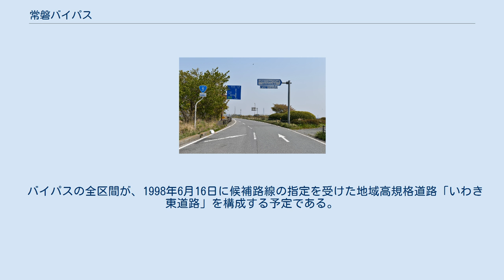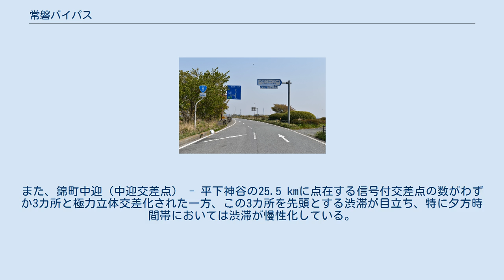常磐バイパス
常磐バイパス（じょうばんバイパス、JOBAN BY-PASS）は、福島県いわき市内の国道6号のバイパスである。
全線が、国土交通省が直轄管理を行う指定区間に指定されている。
 いわき市を南から北東に縦貫する、いわき市内におけるバイパス網の中心核となるバイパス。
旧国道6号の交通量増大に伴う渋滞を解消するために計画され、大部分が片側2車線以上（勿来町四沢 - 錦町雷を除く区間）による全長約28キロメートル (km) のバイパス路線。
愛称はいわきサンシャインロード。
 バイパスの全区間が、1998年6月16日に候補路線の指定を受けた地域高規格道路「いわき東道路」を構成する予定である。
 いわきサンシャインロード入口付近（国道6号常磐バイパス）2015年4月 2000年に全線開通し、その後は4車線化や交差点の立体化などの工事を進められた。
 信号機が少なく立体交差が多いので、福島県内の福島南バイパス、あさか野バイパス（共に国道4号）と共に車両の流れが比較的よい。
特に飯田交差点から終点の神谷JCTまでの10.9kmや久世原団地から平下神谷にかけての新規開通部分などは、平面交差が無いように作られ、火葬場の入口ですら立体交差になっている。
 また2010年代以降は全線4車線化に向けた拡幅事業が本格的に進められ、バイパス周辺においては特定港・重要港湾である小名浜港にて整備が進む小名浜港国際物流ターミナルの整備（2018年度完成予定）やイオンモールいわき小名浜の開業（2018年6月開業）などのイベントによる交通量増加を見越し、これに間に合わせる形で国土交通省はいわき市平下荒川 - 同市平下神谷間（延長6.0 km）をそれぞれ2018年3月に4車線で供用。
残るいわき市勿来町四沢 - 錦町雷（延長0.86 km）も2018年度中の開通を目指し工事が進められている。
 一方で、水戸方面に向かう場合、常磐バイパスを過ぎると流れが悪くなる。
これは、茨城県内は2車線が大半で、日立、石岡、土浦では渋滞に巻き込まれる為である。
 かつては勿来四沢交差点から小名浜住吉交差点までは並行する旧道が県道に降格されたため、バイパスと名のつく本線であったが、2018年4月1日より残りの並行する現道区間も県道と国道399号に降格したため、全線がバイパスと名のつく本線となった。
 1963年、現・いわき市の合併が決定していた当時の国道6号は、モータリゼーションの進捗に伴って自動車交通量が著しく増加し、渋滞が慢性化していた。
いわき市は新産業都市の指定を受け、将来的な産業活性化と、それに伴う近郊部の都市化や宅地化等により、更なる交通量の増加が予想された。
 こうしたことから、当時の建設省と福島県、いわき市は市街地を経由する通過交通を郊外に分離し、各地域間道路や、当時建設が予想された常磐自動車道から観光・産業都市として期待された小名浜への自動車交通を円滑化するためのバイパスの建設を計画し、1966年から事業化された。
 当時の常磐自動車道の建設計画はまだ白紙状態であり、バイパス道路はいわき市を縦断するだけではなく、南北交通を最短で結ぶ道路として計画が進められた。
 ルート選定においては、市街地に接近し過ぎると用地の取得に多額の費用を要する上、交通量の増大でさらなる騒音などの公害が生じる恐れがあるため、また1953年6月に現在の国道49号の計画路線から外れた小名浜～平間を結ぶ副経路としても考慮されていたことから、旧・勿来市から磐城市・平市郊外へと最短で結ぶ経路が選定された。
 こうして1968年（昭和43年）度に用地買収に着手し、1972年（昭和47年）に勿来町四沢 - 佐糠町碇田の供用が開始。
その後も整備が進められ、1989年（平成元年）に概ねの区間が完成した。
2000年（平成12年）に全線完成。
その後も交差点の立体化や車線進が進められ、2018年（平成30年）度に全線4車線化が完了する見通しである。
さらには、勿来バイパスも事業化された。
 常磐バイパスは、一般道路では福島県内最長のバイパス路線であり、交通量も多い。
また、錦町中迎（中迎交差点） - 平下神谷の25.5 kmに点在する信号付交差点の数がわずか3カ所と極力立体交差化された一方、この3カ所を先頭とする渋滞が目立ち、特に夕方時間帯においては渋滞が慢性化している。
 （出典：「平成27年度全国道路・街路交通情勢調査」（国土交通省ホームページ）より一部データを抜粋して作成）